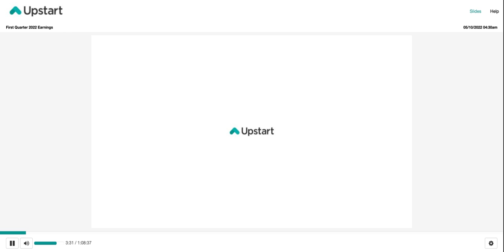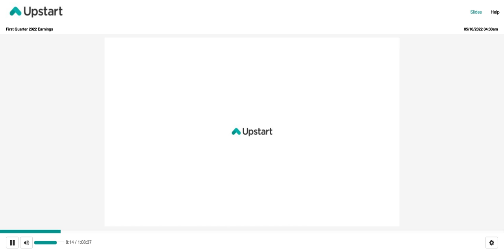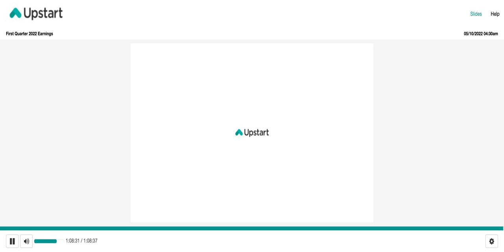[UPST stock] Upstart Q1 2022 Earnings Call (5/9/21)